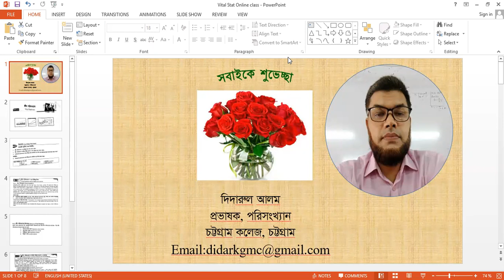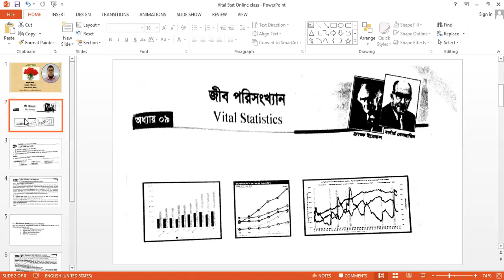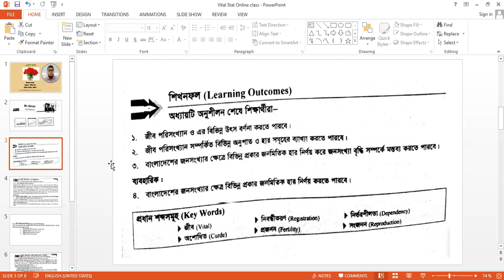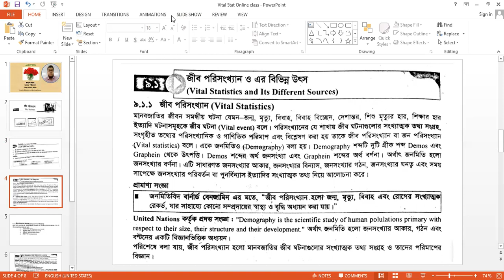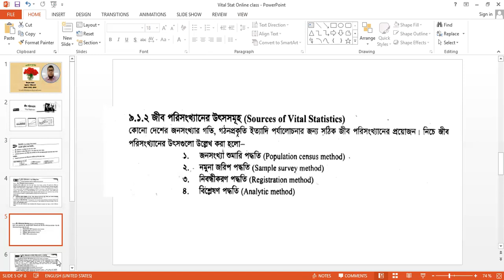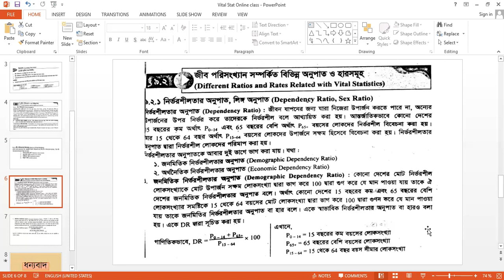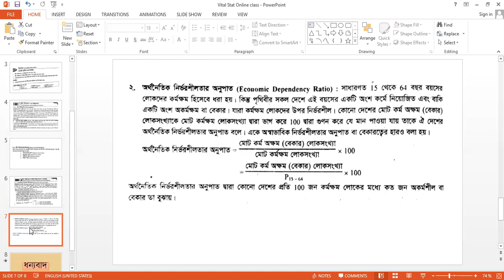বিষয় - জীব পরিসংখ্যান, দিদারুল আলম, প্রভাষক (পরিসংখ্যান), চট্টগ্রাম কলেজ, চট্টগ্রাম।